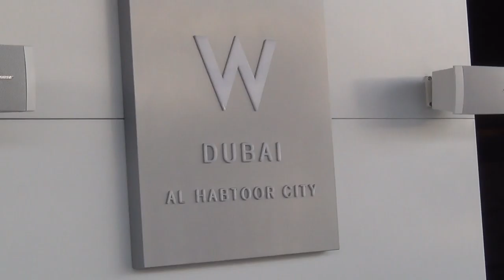W Hotel Dubai Al Habtoor City 5 Sterne Reisebüro Fella Eingang Einfahrt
W Hotel Dubai Al Habtoor City 5 Sterne Reisebüro Fella Jahrestagung Best Dubai Reisebüro Fella Reisebüro Fella Jahrestaung von Best-Reisen Reisebüro Fella Hammelburg - Hubert Fella und Matthias Mangiapane war in über 50 Clubs und über 80 Kreuzfahrten Reisebüro Fella Reisebüro Fella in Hammelburg Onlinebuchung @
Lage:
W Hotel Dubai Al Habtoor City in Sheikh Zayed Road verfügt über 356 Zimmer, verteilt auf 33 Etagen. Die nächstgelegene Stadt des Hotels ist Deira (5 km). Für Ihren Komfort verfügt das Hotel über eine Rezeption, eine Lobby, eine Klimaanlage und eine Lounge. In dem 33-stöckigen Hotel wird Spanisch, Arabisch, Englisch, Deutsch, Französisch, Russisch und Italienisch gesprochen. Gäste die auch im Urlaub mobil sein wollen, können sich Autos mieten. Für Kinder gibt es die Möglichkeit sich auf einem Spielplatz auszutoben. Ihnen steht ein Pool zur Verfügung. In der Nähe zum Hotel befinden sich eine Bushaltestelle. Vom Hotel aus erreichbar: Shops (5 km) und Supermärkte (5 km). Das Hotel sorgt für einen barrierefreien Zugang: rollstuhlgerechtes Bad, rollstuhlgerechter Fahrstuhl und Rampe/Hebebühne. Zur Unterhaltung bietet das Hotel: eine TV Lounge. Honeymooners sind willkommen im W Hotel Dubai Al Habtoor City wo sie romantische Stimmung und Location / Aussicht genießen können.

Ausstattung:
Das Hotel verfügt über eine medizinische Betreuung, einen Bügelservice, Safes, einen Zimmerservice, Babysitting und einen Wäscheservice. Das familienfreundliche Hotel bietet einen Kinderpool und einen Kinderclub um Eltern und auch den kleinen Gästen einen angenehmen Aufenthalt zu gewährleisten. Das Hotel verfügt über einen Konferenzraum. Rezeption geöffnet: 24 Stunden.

Sport/Freizeit:
Das Hotel W Hotel Dubai Al Habtoor City verfügt über Massagen, eine Sauna und ein Hamam. Gäste die sich auch im Urlaub sportlich betätigen wollen können folgende Aktivitäten genießen: Fitness.

Zusätzliche Informationen:
Folgende Zahlungsarten werden akzeptiert: Visa Card, American Express, EC-Karte und Euro/Master Card. Kurtaxe ist vor Ort zu zahlen.